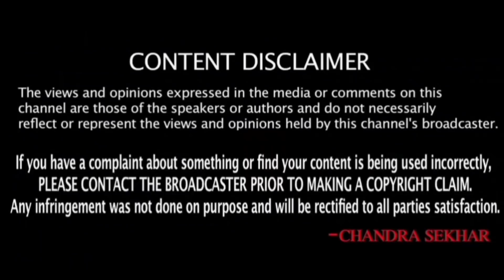కువైట్ ముఖ్యాంశాలు || Kuwait News Highlights 504 || 05 May 2022 || SukanyaTv Telugu